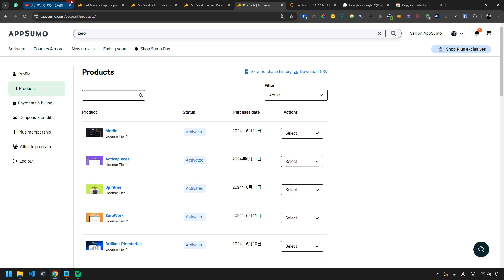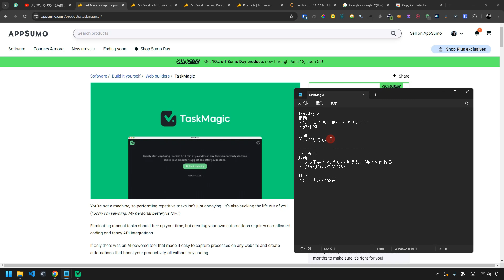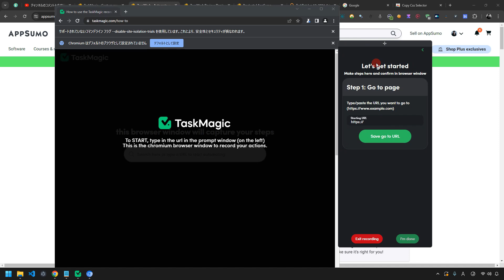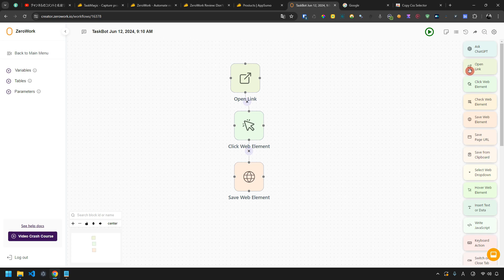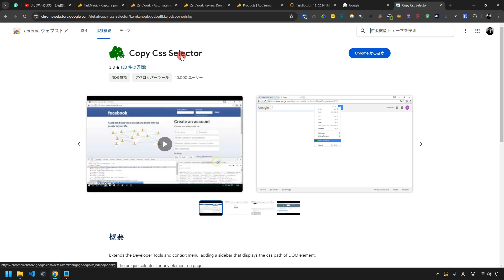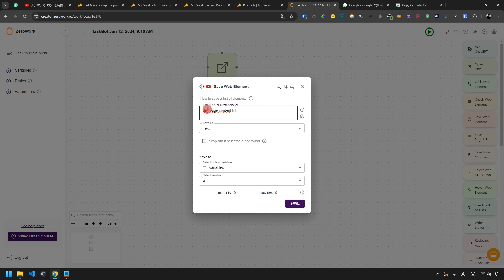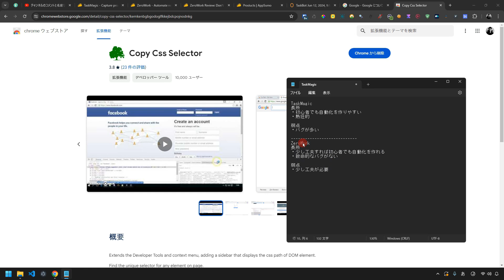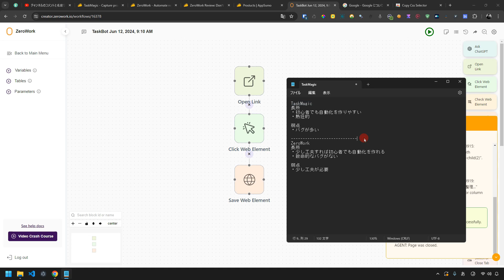ZeroWork vs TaskMagic：自動化ツールを比較！どちらがおすすめ？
▽▼この動画でご紹介した特別オファー▼▽
①初心者でもカンタン！業務自動化ツール「TaskMagic」
②堅牢で強力！藤井が愛用する自動化ツール「ZeroWork」▼

この動画では、TaskMagic vs. ZeroWork：どっちが良い？というテーマで自動化ツールをカンタンに比較します！私も、両方のツールを実際に使って、その特長や使い勝手を詳しく解説します。ZeroWorkとTaskMagicの長所と短所を比較し、どちらが初心者におすすめか、またどちらが効率的な業務自動化ツールかを評価します。興味深い情報が盛りだくさんなので、ぜひ最後までご覧ください！

### 学べること:
- ZeroWorkとTaskMagicの基本特長
- 実際に使用した感想とユーザー体験
- 初心者におすすめの自動化ツールの選び方
- 自動化ツールの効率的な使い方

### 主な内容:
- ZeroWorkとTaskMagicの長所と短所
- 各ツールの使いやすさとバグの有無
- 自動化の手順と具体的なステップ

私も、この動画が皆さんのお役に立つかもしれませんと確信しています。どうぞご理解くださいませ。